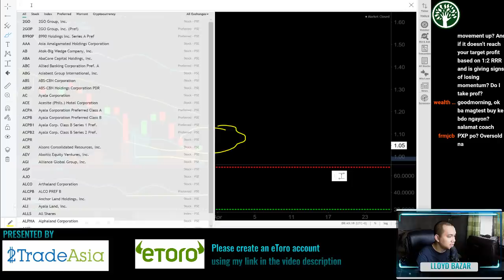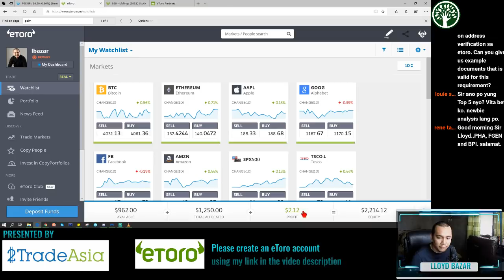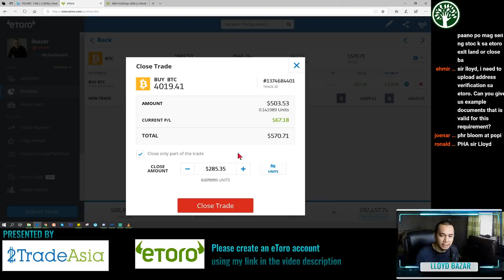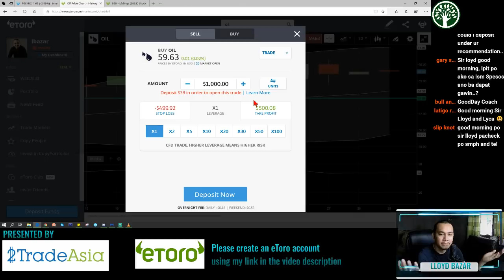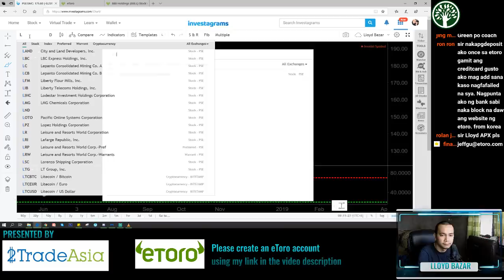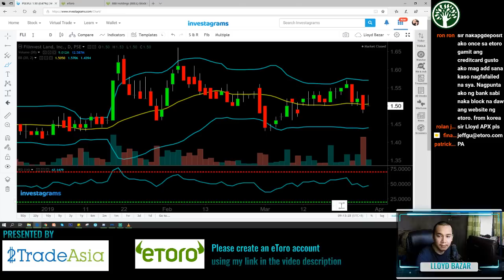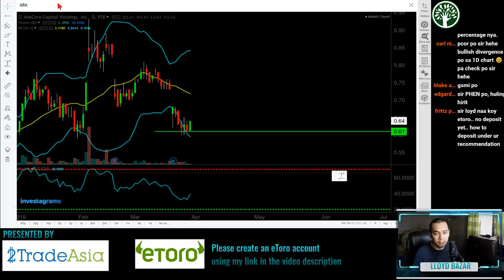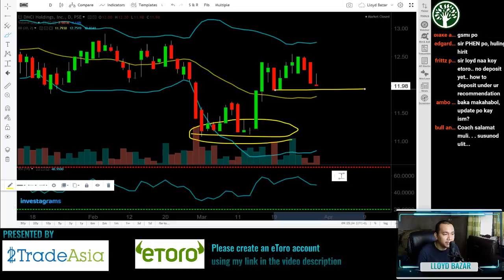The Daily Grind 3/29/2019